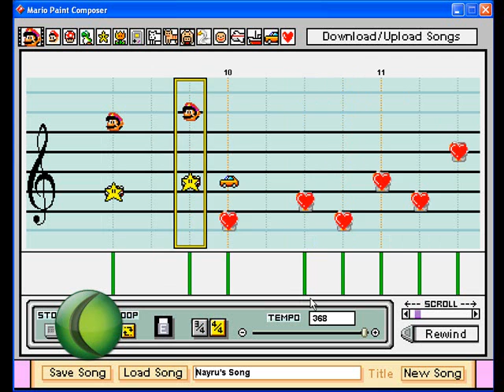Nayru's Song on Mario Paint Composer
This is my first composition in this program, and I like how it came out. Sorry about the backround noise, I can't record from speakers, so I have to put head phones in to my laptop and put them up to the mic, there was a bit of lag too.